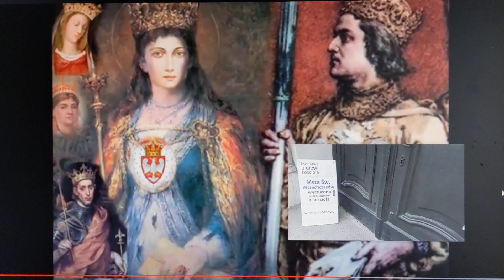15. Juli 2022